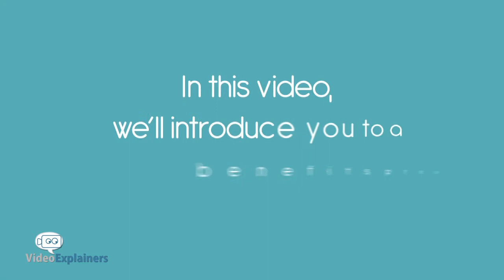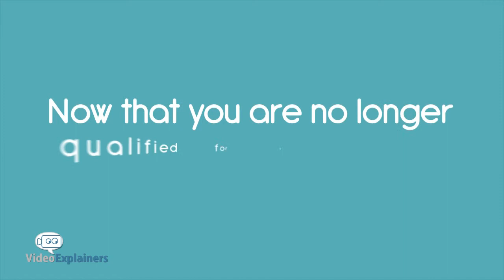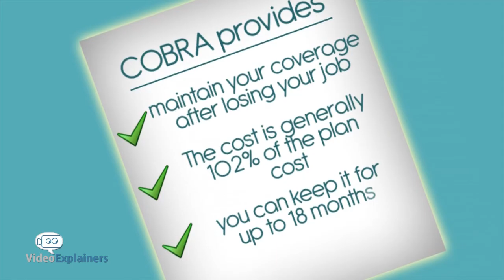Employee Healthcare Insurance | 2D Animation | Video Animation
COBRA Service by Plansource provides health coverage for all the dependents in the plan.